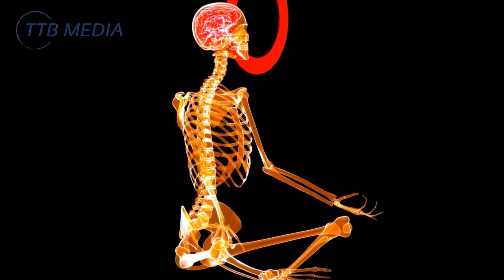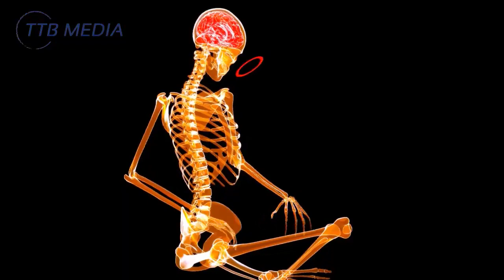Spa Serenade: Calming Music for Massage and Spa Treatments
Relaxing Music 24/7, Sleep Music, Stress Relief Music, Spa, Meditation, Yoga, Zen, Sleep Music - Are you meditating, just looking to relax or hoping to enjoy a yoga session with soothing music or deep sleep music? relaxing music and sleep music is soothing music that can be used for healing meditation, yoga music, soft music, massage music, relaxation music or as study music. Since our soothing music works like music therapy and uses meditation music and beautiful piano music, it is a deeply soothing music that can be used as deep sleep music to induce sleepiness. Thus, it is the perfect music for stress relief, so it can be used at home or at the spa for healing meditation to relax. Our soothing music, complemented by soothing piano sounds, is sure to help you relax.

Use this soothing music as relaxing music to fall asleep, relax and promote healing meditation and zen. Achieve a state of Zen or Zen meditation by listening to piano music and relax as if you were listening to soft music in a spa. Our relaxing music is complemented by piano music and can be used as calm music, zen music, relaxation music or study music. Our study and work music acts as concentration music, increasing concentration during study sessions. Because it can be used as stress relief music, you will find it to be an effective healing music and work music. This soothing music is perfect for sleep therapy, lulling you into dreamland to the beautiful sounds of the piano. Piano music is great for sleep and can help with sleep meditation, anxiety meditation, zen meditation, and yoga. This soothing music can also be used as spa music or massage music while relaxing in the spa.